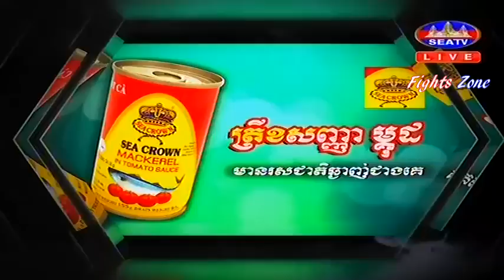Kun Khmer Final, Long Sovandoeurn Vs Laos, Thav Ou Lan, SEATV boixng, 18 March 2017, Carabao champio